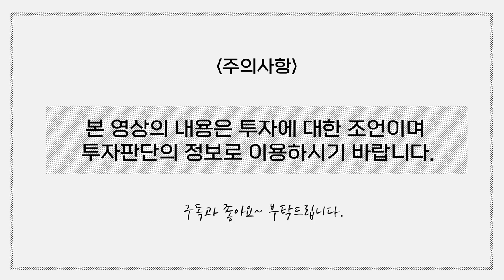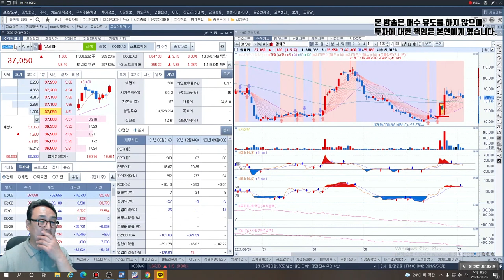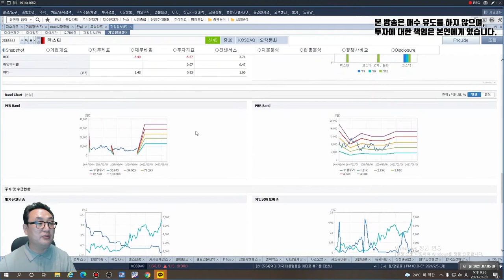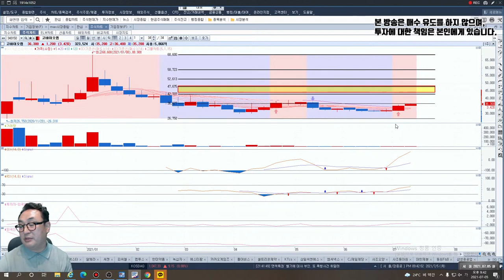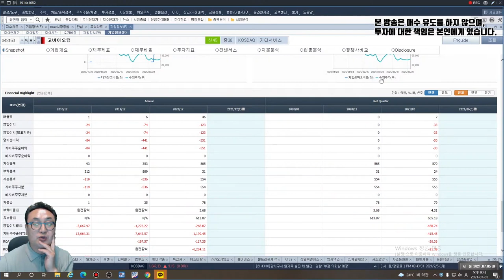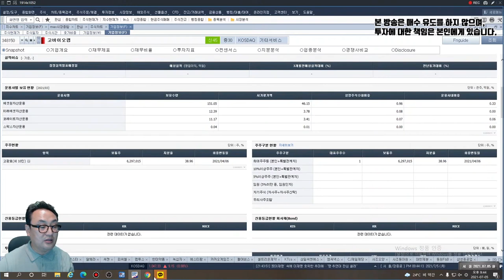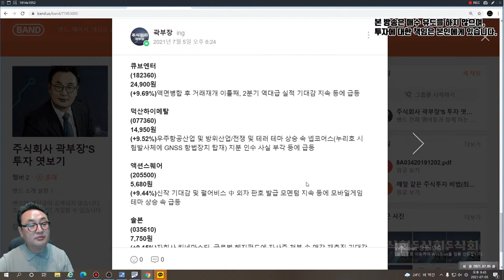곽부장의 강세종목, 특징주ㅣ바이오 관련주(씨젠, 셀트리온 등)ㅣ게임 관련주(펄어비스, 카카오게임즈)ㅣ메타버스 관련주(알체라, 덱스터)ㅣ최근 핫한 관련주들 분석 !